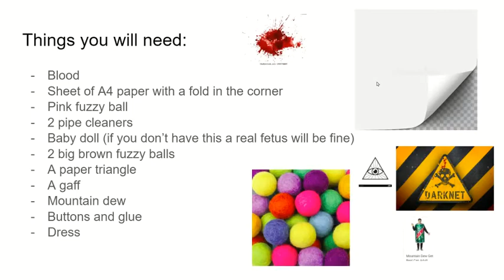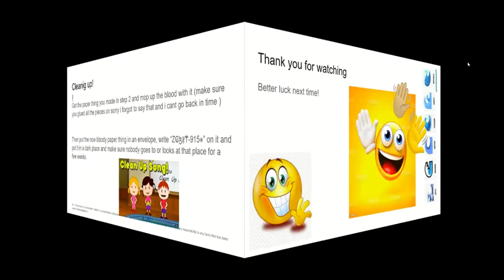PRANK ABORTION HOW TO PRANK ABORTION PRANK 2021 WORKING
my hand is sore and also why is there all these Sily videos on my page?!?!!? ?!??!?!?!?!!?